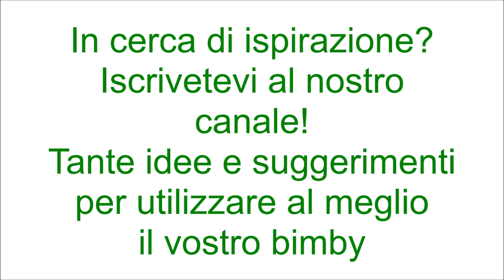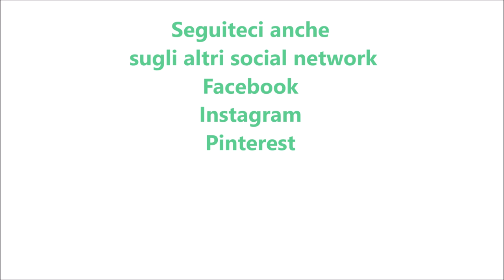Torta tramezzino per bimby TM6 TM5 TM31 TM21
Ingredienti:
350 g di pane per tramezzini
150 g di salame
300 g di formaggio spalmabile + q.b. per coprire i bordi
150 g + 150 g di maionese
200 g di tonno sott'olio sgocciolato
8 carciofini sott'olio sgocciolati
rucola q.b.
8 olive verdi
grissini q.b.
4 pomodorini
mandorle a lamelle e granella di pistacchi q.b. per decorare